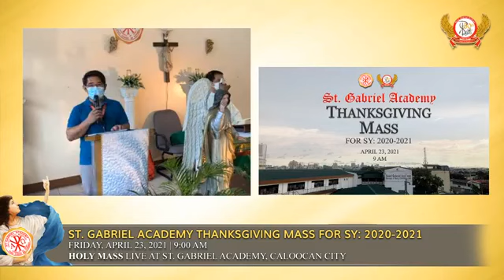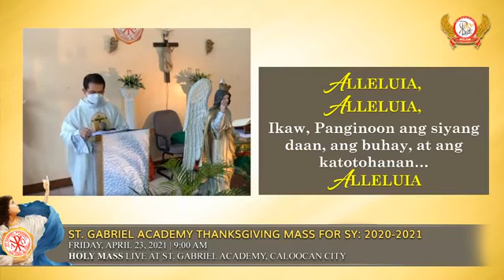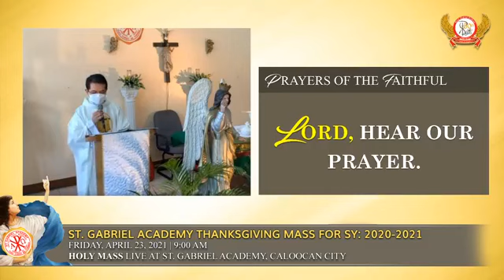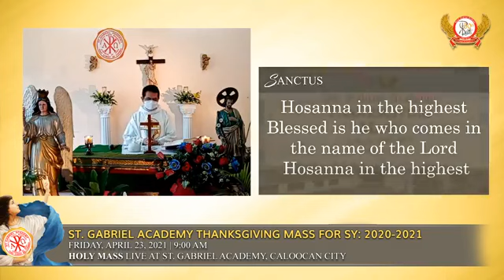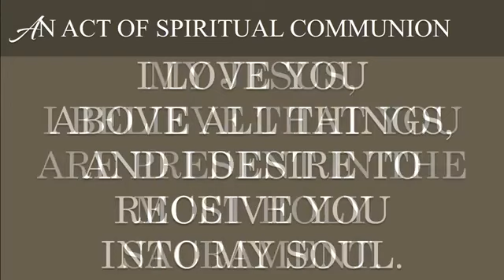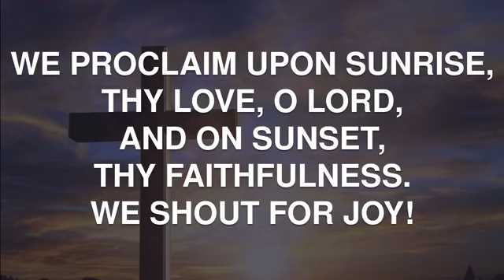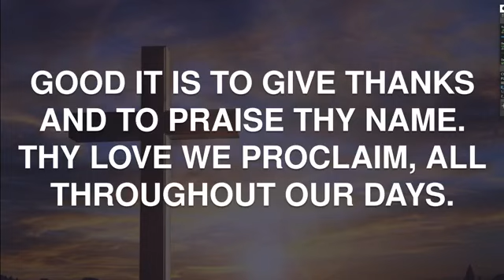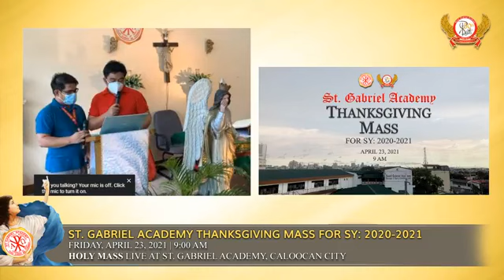St. Gabriel Academy - Thanksgiving Mass for S.Y. 2020-2021